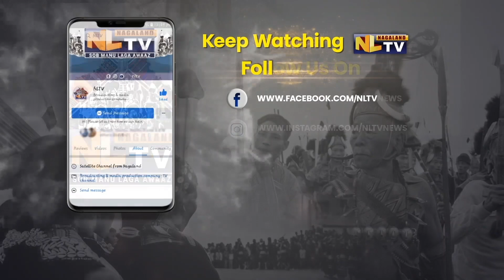NAGALAND GOVERNMENT TO ISSUE NEW CAR PASSES FOR CIVIL SECRETARIAT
The Home Department has informed that new car passes for entry into the Nagaland Civil Secretariat will be issued from March 20 onwards during office hours and directed all concerned to collect the new prescribed format from the Home Department, SAB ‘A’ branch and submit the same to Home Department by March 30. It further informed that the old car passes will be invalid after April 30 and that the car passes will be issued only for vehicles bearing Government registration Number i.e. NL-10 and any other legally authorized by the competent authority